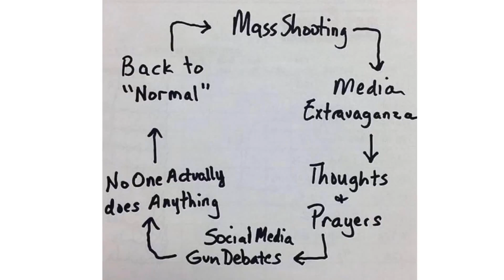venomous productions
Thoughts?